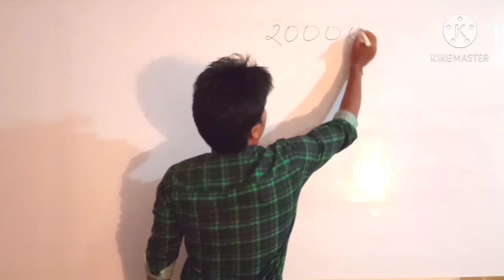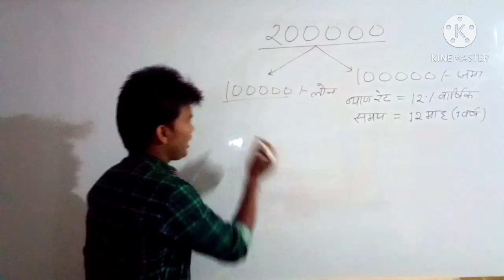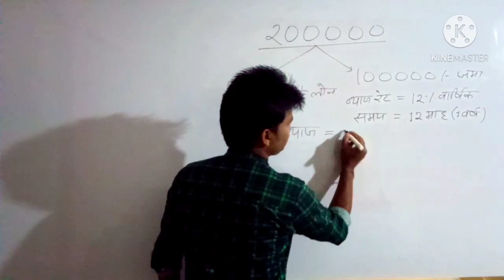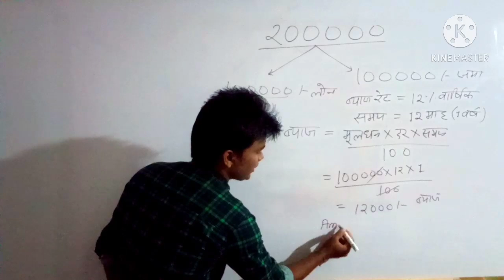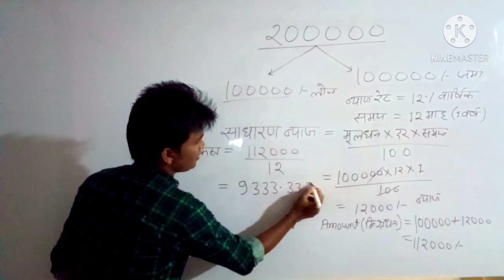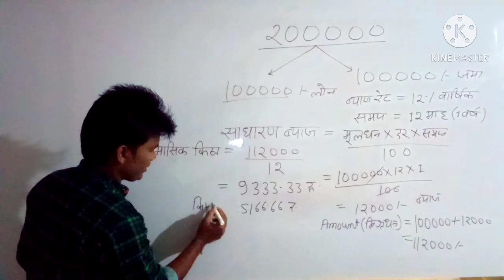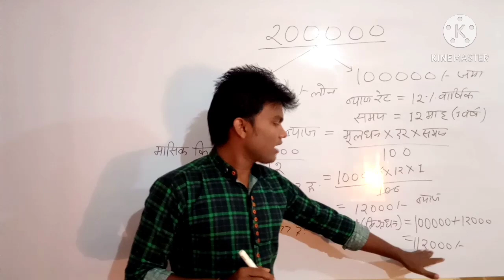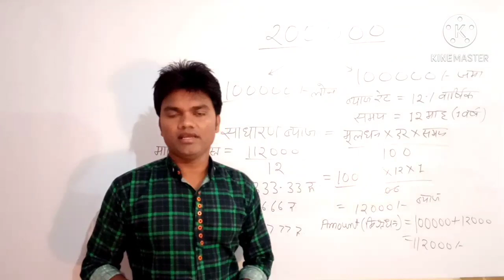EMI की गणना कैसे होती है ? बाइक की किस्त कैसे लगती है?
Hi     i am Deepak Kumar Sahu.

New light with Deepak me aapka swaagat hai.

 बाइक का लोन कैसे होता है,
 बाइक की किस्त कैसे लगती है,
finance company interst rate,

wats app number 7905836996